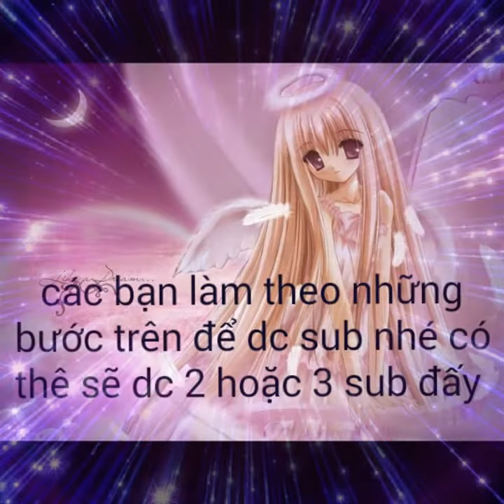Nhận sub chéo nha